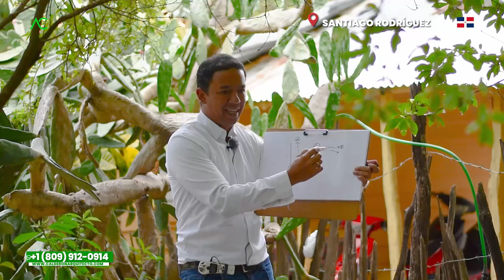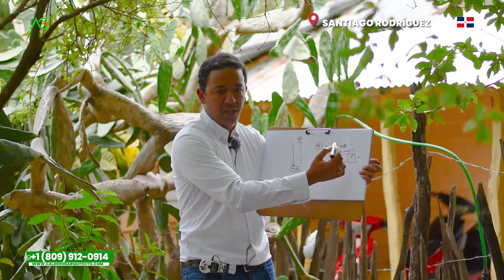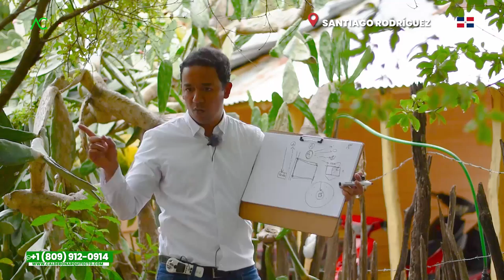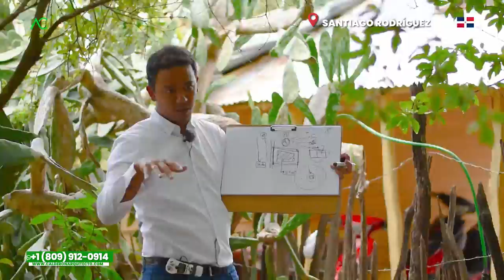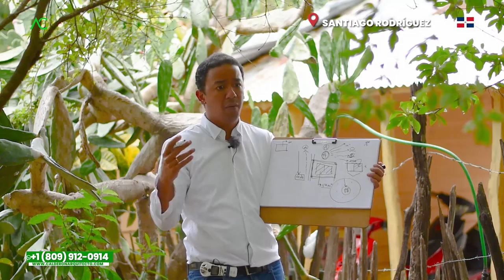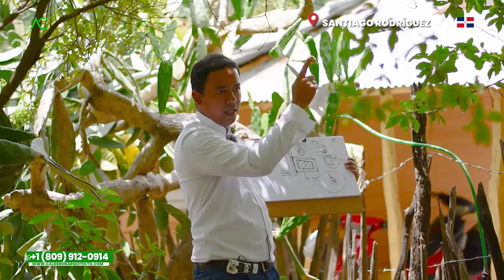Santiago Rodríguez 🇩🇴 LA FORMULA más simple para CONSTRUIR UN EDIFICIO 🏢 | Arquitecto Calderon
Con más de 25 años viviendo en Santiago Rodríguez se han dado cuenta que probablemente han estado perdiendo dinero con el terreno vacío, es por ello que, el Arquitecto Calderon se encuentra con ellos dondenos brinda la formula simple de construir un edificio, así mismo, como recomendaciones para empezar a construir apartamentos economicos.

1. Si necesitas un Presupuesto,

🔴 ¿Hablamos?
2. Agrégame a tus contactos de Whatsapp así:      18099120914
3. Si estás en E.E.U.U. o Europa me puedes escribir ahora estamos 24 horas online todos los días.
¿Necesita programa una cita online?